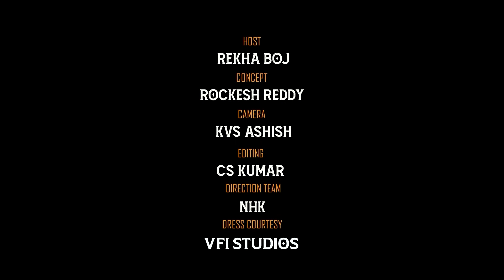ఎట్టకేలకు Good News చెప్పిన Amazon Prime Video OTT | PS 1, కాంతారా Relased Confirmed | Rekha Boj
Subaskaran Presents
A Mani Ratnam Film
Ponniyin Selvan Part One (Tamil)

Movie Details -
Movie Name: Ponniyin Selvan Part - 1
Cast: Vikram, Aishwarya Rai Bachchan, Jayam Ravi, Karthi, Trisha, Prabhu, R Sarathkumar, Aishwarya Lekshmi, Sobhita Dhulipala, Vikram Prabhu, Jayaram, Prakash Raj, Rahman and Radhakrishnan Parthiban.
DoP: Ravi Varman
Editor: Sreekar Prasad
Production Designer: Thota Tharrani
Choreography: Brinda
Costume Designer: Eka Lakhani
Additional Costume Designer: Chandrakant Sonawane
Jewellery: Kishandas & Co
Hair & Make Up: Vikram Gaikwad
Action: Kecha Khamphakdee & Sham Kaushal
VFX: NYVFXWaala
VFX Supervisor: Sanjiv Anand Naik
DI: Red Chillies Color
Colorist: Ken Metzker
Re-Recording Mixer: Craig Mann
Additional Re-Recording Mixer: S Sivakumar
Sound Designer: Anand Krishnamoorthi
Background Score Supervisor: Tuomas Kantilenian
Music Supervisor: Nakul Abhyankar
Panchatan Sound Engineers: Suresh Permal, Karthik Sekaran & Aravind Cresendo
Stills: CH Balu
Publicity Designs: Gopi Prasanna
Promo Editor: E.Sangathamizhan
Digital Streaming Partner: Amazon Prime Video
Music Label: Tips Industries Ltd. (Tips Tamil)
Lyca Productions:
Head- G.K.M. Tamil Kumaran
CEO- Aashish Singh
Lyrics: Ilango Krishnan, Kabilan, Siva Ananth & Krithika Nelson
Dialogues: Jeyamohan
Screenplay: Mani Ratnam, Jeyamohan & Kumaravel
Executive Producer: Siva Ananth
Produced By: Mani Ratnam & Subaskaran
Directed By: Mani Ratnam

Hombale Films Presents the Official Trailer of "Kantara", Starring Rishab Shetty and Sapthami Gowda in the lead roles.

Written and Directed by Rishab Shetty, Produced by Vijay Kiragandur and Music by B Ajaneesh Loknath.

In Theatres from 30 September 2022.

Movie Credits:

Written and Directed by: Rishab Shetty
Produced by: Vijay Kiragandur
Studio: Hombale Films
Starring: Rishab Shetty, Kishore, Achuth Kumar, Sapthami Gowda, Pramod Shetty, Vinay Biddappa
Music & Background Score : B Ajaneesh Loknath
Director of Photography: Arvind S Kashyap
Direction Team: Shivaachiranthanaa, Rakesh BJ, Sham Prasad, Pratheek, Jayamallikarjun, Aditya B poojar, Ranjan, Shreyas, Bangarappa, Sharath, Ashwath, Shreya,Dhanush Kumar
Co-Written by: Anirudh Mahesh, Shanil Guru, Raj B Shetty, Sham Prasad, Prakash Tuminad
Executive Producer: Karthik
Production Incharge : Adarsh J A
Editor: Pratheek Shetty, K M Prakash
Trailer Edited by: Pratheek Shetty
Production Design: Dharani Gange Putra
Action: Vikram Mor
Choreography: kul Bhushan, Raj B Shetty
Dubbing: Suresh Guna (Renu Film Studio) ,Shinoy V Joseph (CAD Studio)
Costume Designer: Pragathi Rishab Shetty
Script Supervisor: Shanil Guru
Post-production Supervisor : Nithesh Nanjundaradhya
Sound Design: Rajakrishnan M R
Production Managers: Champakadama Babu,Gagan Murthy
VFX: Digital Turbo Media (Lavan & Kushan)
Digital Intermediate: Color Planet Studios (Remesh C P)
PRO: Sudheendra Venkatesh
Make-Up: C R Vinay
Local Co-ordination: Suhas Shetty, Praveen Shetty
Gaffer: Manu
Still: Vijeth
Publicity Design: Kaani Studio
Cashier: Suresh, Shashikanth S
Title animation: Pinaka Studio
Subtitled by: Madhu Daithota ,Samarth Madhusudan Rao
Marketing team: Kapil Shah, Naren Marol, Prasad Bhimanadham, Anil, Shreya, Suman Raj, Rakesh, Sunith, Adith
Supervising Sound Editor : Arun S Mani (Oli Sound Labs)
Sound Designed @ Oli Sound Labs Chennai
Sound Editor : Raju Albert, Sandeep Kumar
Asst Sound Editor: Vibul Haridas
Foley Mixer: Prathap K
Foley Artists: Paul Kamazhan, Rhenious Praison, Vijay Pachaiyappan Foley Performed @ WAVE WORX Sound Station

Keyboard: B Ajaneesh Loknath
Rhythm : B. Ajaneesh Loknath, Andrewson, Kalyan Chakravarthy
Live Percussions: Kundapur folk artists.
Live Sound Recording by Shine TK , Jithu CR, Arun Varma
Equipment Supplier Mile Studios, Kochi Sojan Sound, Kochi
Mixed by : Eng Rajakrishnan Chennai
Coordinator: K. D. Vincent
Music Production: Bobby C.R., B. Ajaneesh Loknath AbbsStudios Bangalore